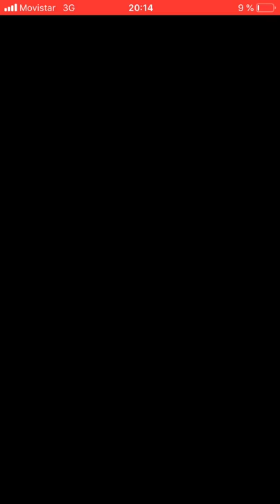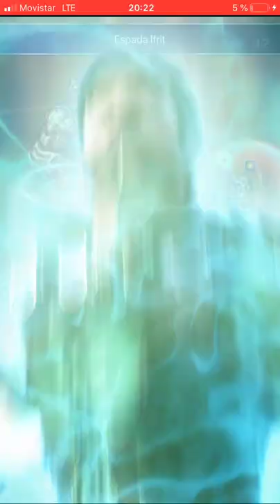[FFBE] - Misión Especial (Evento Historia Cid) A por los cielos PARTE 1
Cabe mencionar que ya la rata que es el ultimo jefe de esta misión especial ya había sido derrotada antes pero ahora viene un poco mas poderosa, llevar alguien que provoque y tenga defensa paro para después añadir defensa embrujo en la batalla o viceversa, además no olvidemos que esta unidad que provoque debe llevar 100% en todas las resistencias elementales y de estado

Para atacarlo debemos llevar matabestias muy recomendable esta nueva unidad Cid

Por último aconsejo que debes llevar tanque físico al 100 de evasión y defensa a piedra, sueño y parálisis.